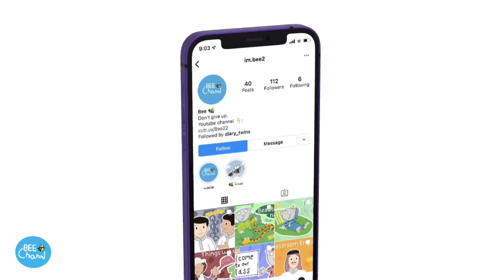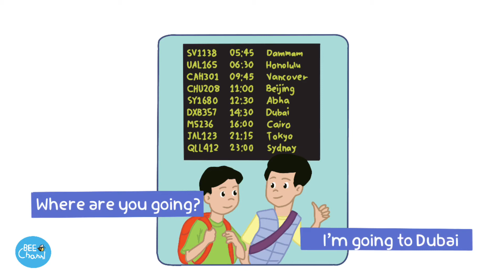My dream vacation | we can 6 وي كان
قناة بي التعليمية للأطفال 🧒🏻👦🏻.
‏‎اهلاً بكم قناتُنا تضم العديد من المقاطع المفيدة ،

‏‎فكرة الفيديو :

My dream vacation
Where are you going?
I’m going to sydney , vancover , dubai
How long does it take to get there?
It’s takes about sixteen , fifteen, two hours.
What are you going to do there?
I’m going sightseeing ,skiing diving ,stay at an English camp, shop.

جميع الحقوق محفوظة لكتاب we can

جميع ماترونه في الفيديوهات تم رسمها ومونتاجها من قبل القناة الرجاء عدم اقتباس او سرقة او اعادة نشر الفيديو بشكل غير لائق ووضع حقوقكم عليها * جميع الحقوق محفوظة لقناة بي التعليمية *